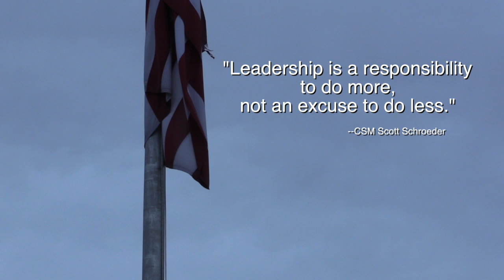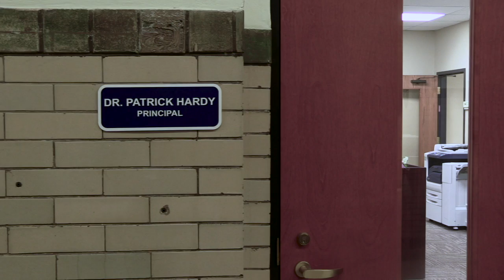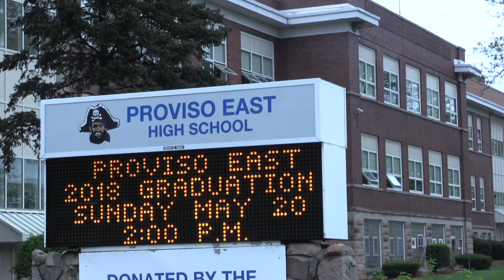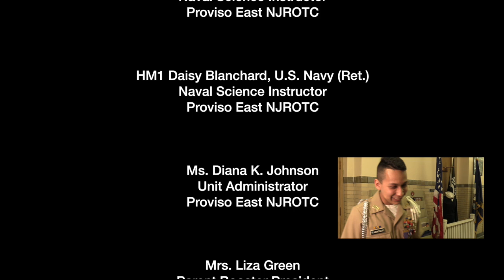Proviso East NJROTC short ver